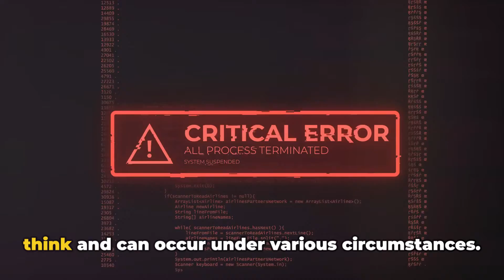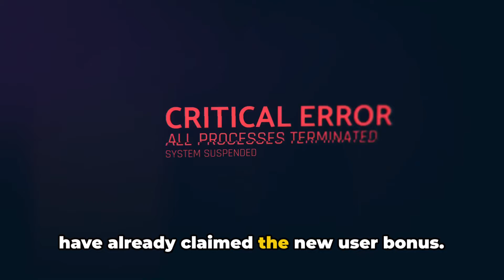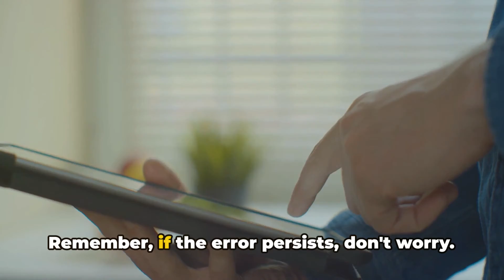How To Resolve AliExpress Error Code SC_1?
Decoding AliExpress Error Code SC_1: A Comprehensive Guide by Quaries

OUTLINE:

00:00:00 Introduction and Common Situations
00:00:44 Solution 1 - Different Delivery Address
00:01:06 Solution 2 - Remove Discount from Order
00:01:33 Solution 3 - Use Old AliExpress Account
00:01:39 Solution 4 - Sign Up with Primary Email
00:01:54 Solution 5 - Use Different Device and Internet Connection
00:02:02 Summary and Conclusion
00:02:44 Untitled Chapter